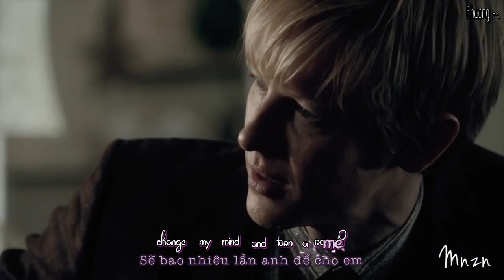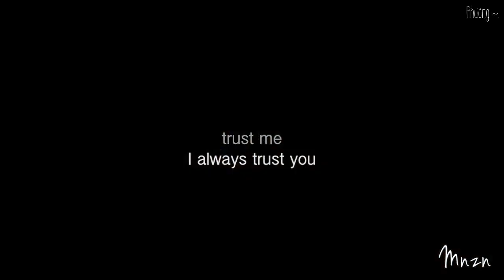[Vietsub + Kara] || Emily & Nolan | Arms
~ Edit by: @onaznamdu77.
~ Vietsub + Kara: Phương Trần :3.
~ Song: Arms - Christina Perri.
Sub vài câu nói trong video:
. Nol:  Ems - người bạn thật sự duy nhất mà tôi từng được có.

Tôi sẽ luôn ở đó, ngay bên cạnh cô.

Tin tưởng tôi đi.

. Ems: Sao tôi lại phải tin tưởng anh, hả?

. Nol: Trời ơi, Ems. Cô.. có ổn không?

Tin tôi đi. Chẳng phải tôi đã luôn, luôn tin tưởng vào cô sao?

Ems, tất cả những gì tôi thật sự, thật sự luôn muốn có, chính là tình bạn.

. Ems: Tôi sẽ không bao giờ để anh một mình, Nolan.

. Nol: Tôi cũng, cũng yêu cô.

. Ems: Tôi biết là mình chẳng hề giỏi trong việc thể hiện bản thân mình..

Anh là người quan trọng nhất, trong cuộc đời tôi..